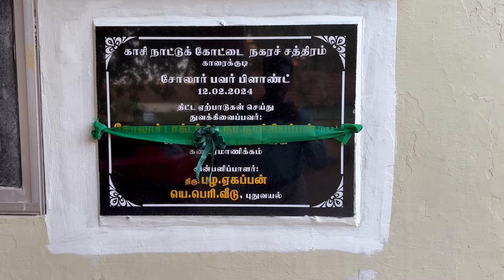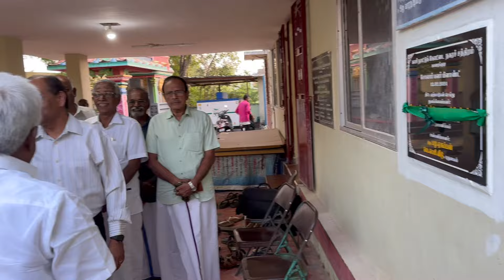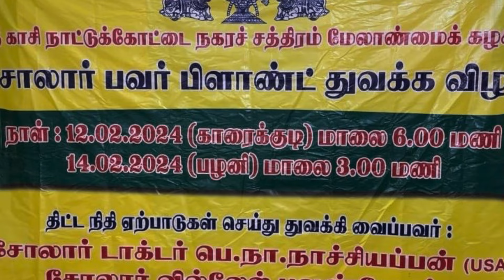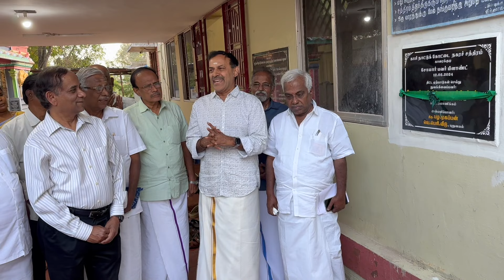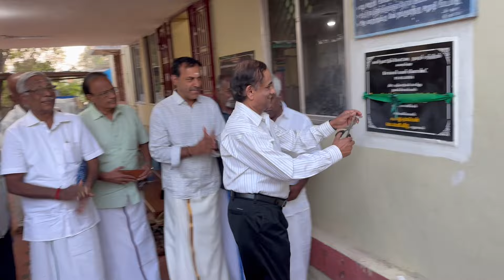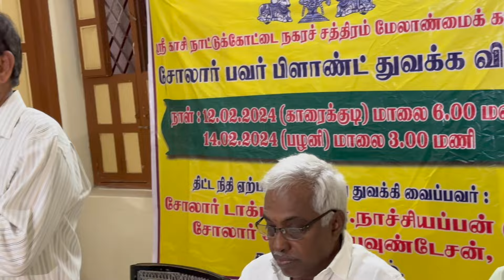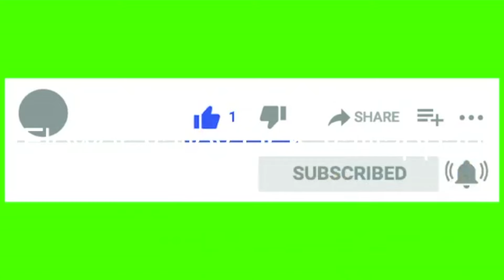சக்தி மிக்க திட்டங்களுடன் காசி NKC solarenergy plant inaugural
Inauguration of Solar Power Plant at kasi nkc karaikudi chatram on 12 FEB 2024 evening. Kasi NKC Trust office at karaikudi is now installed with solarenergy equipment at a cost of Rs. 2.5 lakhs and it will save 30% cost in Rs. 30,000 per month in electricity bills. The solar power plant (2 Kw) was inaugurated on 12/2/2024. It is from a donation received from nagarathars living in USA and in India, as a part of Solar Village Foundation solarvillagefoundation, which has installed such solar power plants in chettinad area: streetlight in villages, Temples (in all 9 Nagarathar Temples and smaller ones) and provided both solar power and eclassroom and computer_labs at schools in Chettinad area. Kasi NKC Trust joined hands with Solar Village Mission, Kandaramanickam and has got 2 Kw plant at Karaikudi and 10 Kw plant at Palani, other than planning a solar power generation plant for varanasi NKC. Solar Village Foundation’s Chairman Dr. P.N. Nachiappan is an alumnus of facultyofagriculture at annamalaiuniversity 1977 batch who graduated with MS and PhD in MIS studies in USA.